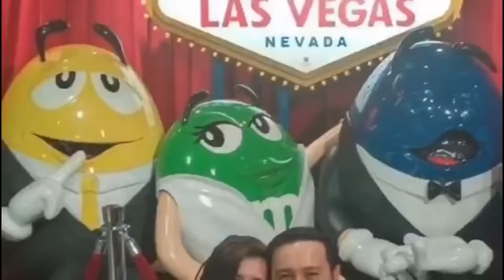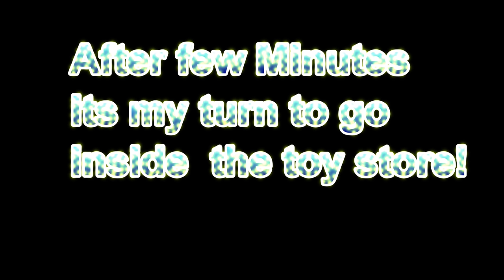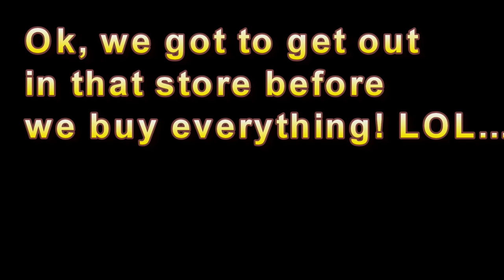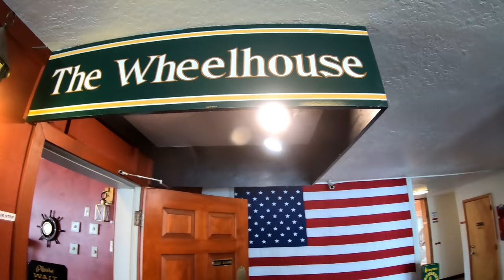Visiting the Town of Bandon and Rachael Ray was on this store!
visiting  the town of Bandon, Oregon with my family. This Town is one of the oldest town at the coast and was discovered 1873 and named Bandon after the name in town in Ireland. We visited few stores and we also went to the local restaurant to have a bite. It was a beautiful day and my granddaughter had fun as well and our dog Kojack!

Bandon is a city in Coos County, Oregon, United States, on the south side of the mouth of the Coquille River. It was named by George Bennet, an Irish peer, who settled nearby in 1873 and named the town after Bandon in Ireland, his hometown. The population was 3,066 at the 2010 census. Wikipedia
Elevation: 20′
Area: 3.147 mi²
Founded: 1891
Weather: 59°F (15°C), Wind S at 5 mph (8 km/h), 92% Humidity weather.com
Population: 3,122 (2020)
Area code: Area code 541

Cranberry Sweets
If you are in Oregon's Bay Area, be sure to stop by our factory store, where you can watch candy being made most weekdays while also sampling your heart out. Or, if you are in Bandon, be sure to enjoy our "flagship" store where great service and more free samples won't leave you disappointed. (See the "Locations and Hours" below for more information.)

Both stores are open for pickup orders until 5pm Monday thru Saturday and until 4pm Sunday. If you need your order brought directly to your car, please call the store directly when you arrive. Please bring your order confirmation or confirmation number, with you.